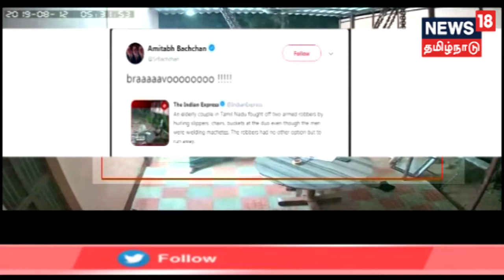Crime Time: கொள்ளையர்களை விரட்டிய நெல்லை தம்பதி - கொள்ளையர்கள் எங்கே?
நாடுமுழுவதும் பாராட்டுப் பெற்ற கொள்ளையர்களை முதிய தம்பதியே அடித்து விரட்டிய நெல்லை சம்பவம் நடந்து 16 நாட்கள் ஆகியும் இதுவரைக்கும் குற்றவாளிகள் சிக்கவில்லை.